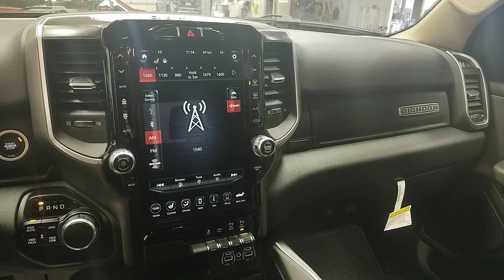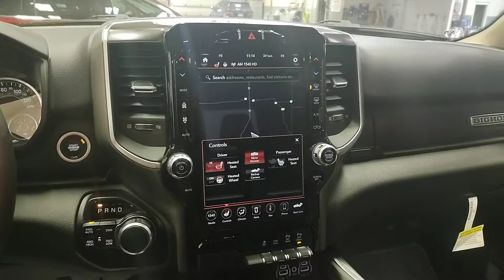2020 Ram 1500 Big Horn @ Dale Howard Auto Center in Iowa Falls